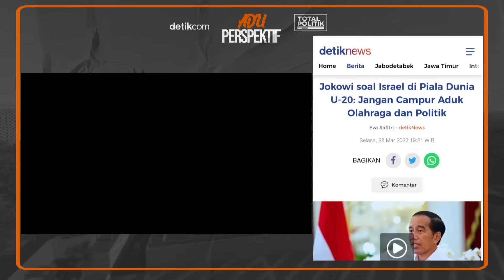Perang Terbuka Ganjar Dan Jokowi Setelah Pembatalan Piala Dunia Ft. Zulfan Lindan, Jansen Sitindaon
Ft. Budiman Sudjatmiko, Adi Prayitno, Jazilul Fawaid